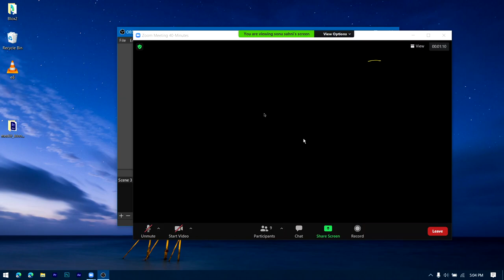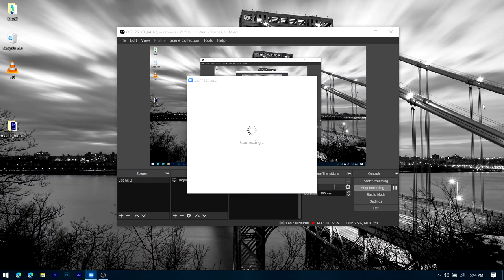mediit chemistry 30-10 salt hydrolysis complete